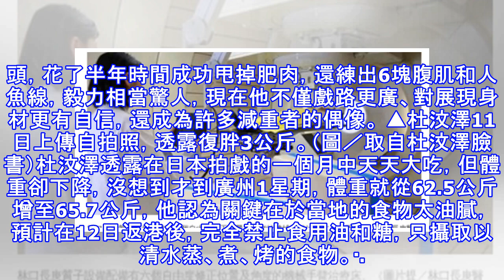杜汶澤復胖！首次公開減肥偏方配方，讓人意想不到。。。（內有多圖）